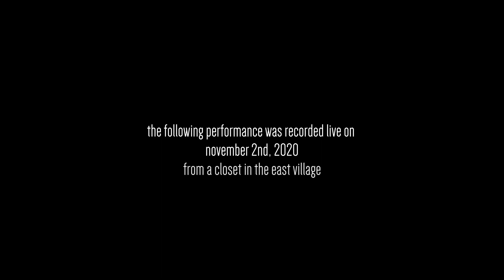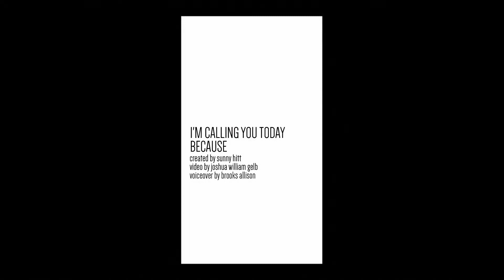TiQ / I'm Calling You Today Because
Theater in Quarantine is free to view online, but donations are graciously accepted at this Fractured Atlas Page.

Join our mailing list to stay up to date on all things Theater in Quarantine

I’M CALLING YOU TODAY BECAUSE
choreographed by Sunny Hitt in collaboration with Joshua Gelb and Brooks Allison
Video and Performance by Joshua William Gelb
Voiceover by Brooks Allison

Archived from the November 2nd, 2020 live performance of Closet Works v.6  presented by the Invisible Dog Art Center with additional support from Mamie Kanfer and Justin Stewart. Closet Works Stage Manager: Ada Zhang

Theater in Quarantine is a digital performance venue created inside my converted closet, dimensions 4X8X2.